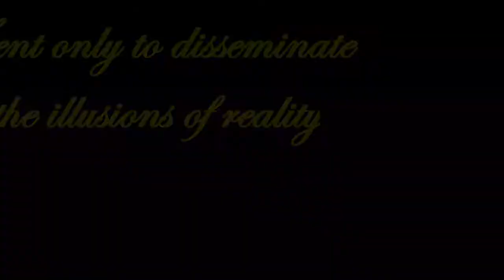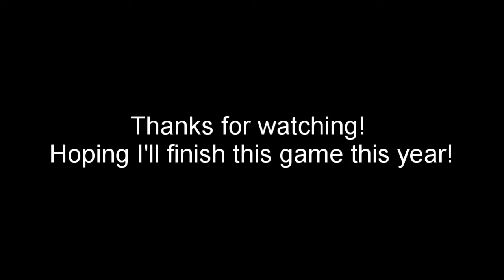20 Minutes Serving Death Teaser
Please give me your observations and thoughts! I am working super hard on this game and trying to contend in a strange place!